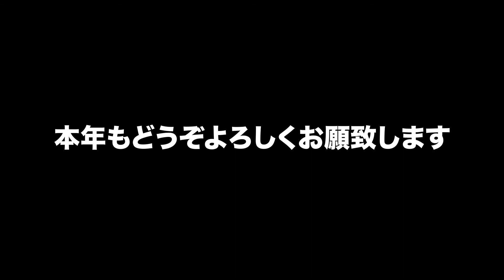新年のご挨拶 from しんぺー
皆様、新年あけましておめでとうございます！

JAPAN WELLNESS INNOVATION代表取締役社長　奥村辰平（しんぺー）よりご挨拶申し上げます。